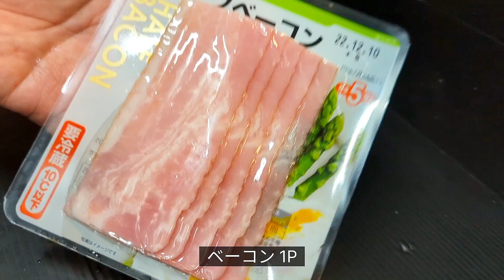材料2つだけで旨い!!とろ～っと葱ベーコンはおつまみに抜群の絶品レシピ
今回は、私が良く晩酌する時に作る
材料2つで簡単な絶品おつまみ葱ベーコン!!

ベーコンの旨味と塩気を活かし
とろ～っと柔らかくした葱に絡めるだけなのに
凄く美味しくあと引く味わいで
おつまみにピッタリの一品なので

とろ～っと旨い葱ベーコン 作り方

【材料】

ベーコン 1P

白葱 2本

【作り方】

①白葱は斜めにスライスする

②ベーコンは細切り

③フライパンに油（胡麻油がオススメ）とベーコンを入れサッと混ぜ合わせる

④弱火で混ぜながら加熱し、ベーコンがグッ引き締まるまで炒める

⑤白葱を加え、更に混ぜながら！白葱がとろ～っとした感じになるまで炒める

たったコレだけなのに美味しい葱ベーコン

ベーコンから滲み出た旨味と塩気が白葱に絡み
白葱も、じっくり炒めるので甘味が増して
凄く美味しい！おつまみです。

お好みで一味唐辛子や黒胡椒を仕上げに振り掛けても刺激が加わりgood

サッと手軽に！しかも材料2つで作れるのに
お酒との相性抜群で止まらない
絶品おつまみなので
是非作ってみて下さいね

【ASOBI（クラフトビール）】↓クリックで確認！